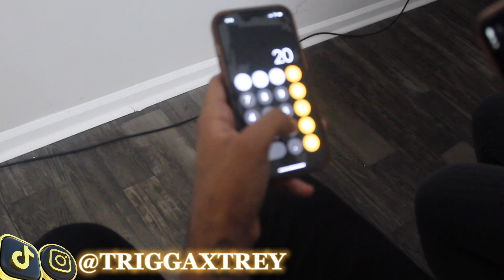Lightskin or Darkskin? But Face To Face | 1 vs 2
Thank You To Everyone That Was In This Video , I Couldn’t Have Done It Without Yall🙏🏽

Make Sure Yall Go Follow Everyone That Was In This Video On Their Instagram’s They Are Really Lit , No Cap‼️

Follow Me On All My Social Medias To Stay Up To Date To When I Upload👇🏽